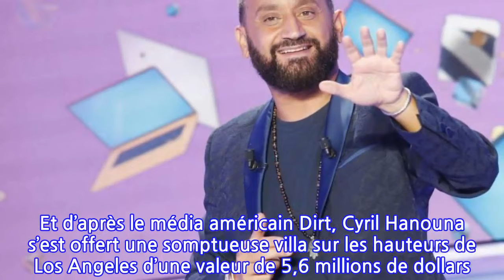Cyril Hanouna : L’animateur s’offre une luxueuse demeure en Californie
Cyril Hanouna vient de s'offrir une luxueuse propriété sur les hauteurs de Los Angeles pour la somme de 5,6 millions de dollars. Un nouveau pied-à-terre qui a de quoi faire rêver. A lire aussi : Cyril Hanouna attaque Léa Salamé sur ses compétences professionnelles S'abonner À l’heure où la plupart des Français préparent leurs vacances ou se sont réfugiés dans leurs résidences secondaires, Cyril Hanouna s’expatrie. Et le trublion de C8, qui pourrait bien prochainement être aux commandes d’une émission avec Pascal Praud, a vu les choses en grand. Cyril Hanouna @C8C’est de l’autre côté de l’Atlantique que l’animateur de 47 ans a fait ses recherches immobilières. Et d’après le média américain Dirt, Cyril Hanouna s’est offert une somptueuse villa sur les hauteurs de Los Angeles d’une valeur de 5,6 millions de dollars. Soit environ 4,7 millions d’euros. Une immense propriété pour Cyril Hanouna Et la description du bien a de quoi faire tourner la tête. La maison dispose de quatre chambres, six salles de bains et d’un immense dressing situé au premier étage. Au rez-de-chaussée, le salon donne accès à la piscine par de grandes baies vitrées. Une immense salle à manger pourra accueillir plusieurs convives et la cuisine moderne est équipée dernier cri. Cyril Hanouna pourra aussi profiter d’une salle de cinéma avec bar et entretenir sa forme dans sa propre salle de sport. Voilà donc une luxueuse acquisition dont il devrait profiter avec grand plaisir quelques mois par an. j'étais tranquillement entrain de naviguer sur un site américain consacré aux transactions immobilières des personnes riches et célèbres et que vois-je — @mxmlolz (@mxmlolz) June 28, 2021 D’anciens propriétaires français Toujours d’après les informations de Dirt, l’homme fort de C8 a racheté la maison à un couple de Français installé en Californie depuis plusieurs années. En 2007, les galéristes Jean-Jacques et Julie Darmon, l’ont acquise pour la somme de 5,45 millions d’euros. Les amateurs d’art, propriétaires d’une galerie à Los Angeles ouverte en 2018, ont donc réalisé une plus-value non-négligeable de 150 000 dollars en revendant leur bien situé dans un quartier prisé des milliardaires. Cyril Hanouna aura d’ailleurs pour voisin le rappeur Arizona Zervas, qui a cartonné en 2019 avec son morceau Roxanne. Alors, à votre avis, celui qui a été recommandé pour animer le débat de l’entre deux tours aux prochaines élections présidentielles prépare-t-il de nouveaux projets professionnels au pays de l’oncle Sam ?